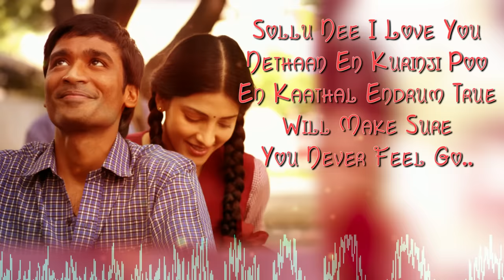3 - Idhazhin Oram Tamil Lyric | Dhanush, Shruti | Anirudh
Listen to Idhazhin Oram Official Tamil lyric video from the Movie 3

Song Name - Idhazhin Oram
Movie - 3
Singer - Ajesh Ashok, Anirudh Ravichander
Lyrics - Aishwarya R. Dhanush
Direcr - Aishwarya Dhanush
Starring - Dhanush, Shruti Haasan
Producer - R.K.Film Productions Pvt.Ltd
Studio - R.K.Film Productions Pvt.Ltd